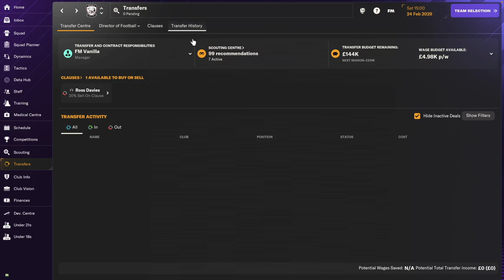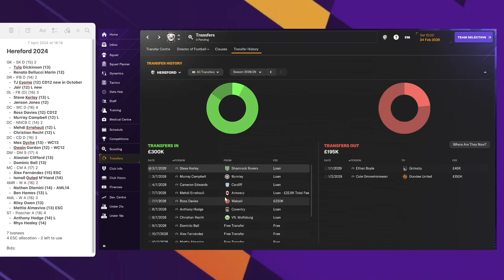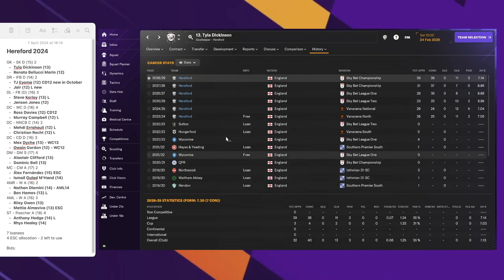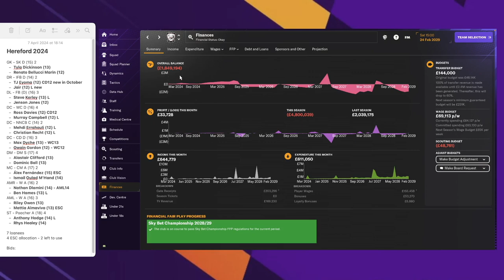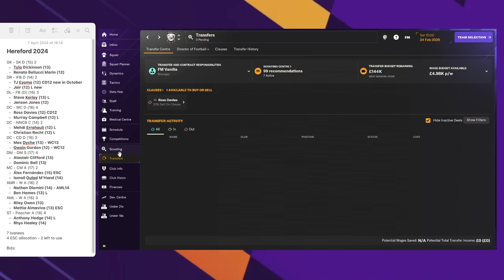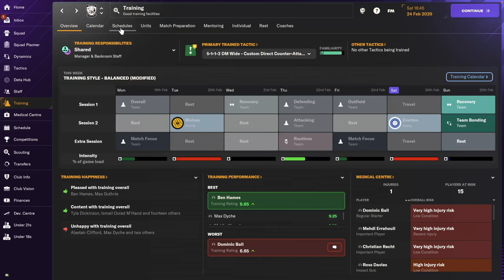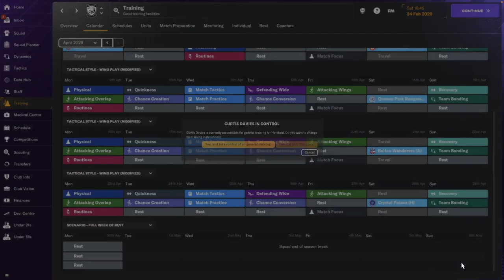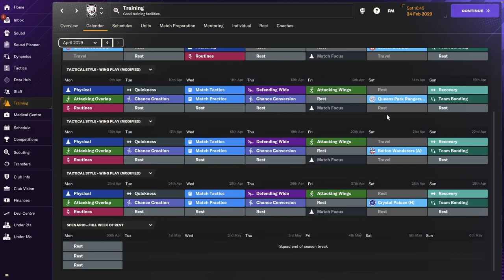PROMOTION? Hereford FC - #22 | Football Manager 2024